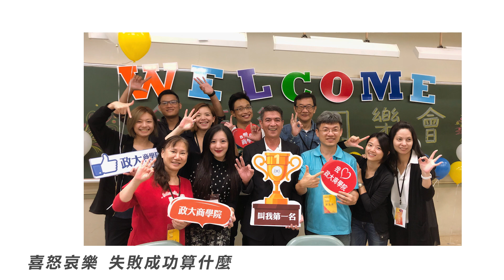政大企家班40周年 / 【天下第一班】 歌詞 MV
天下第一班

製作人 | 鍾成虎
作詞 | 鍾成虎 謝宜庭
作曲 | 鍾成虎
編曲 | 林易祺
演唱 | 鍾成虎、謝宜庭、魏于婷、黃秉中

在生命裡 起起落落沒什麼
痛苦困難 回頭看感慨很多
禮拜一 禮拜二 去政大上兩天課
我在這裏 我不失落

聽說讀想（抽個牌 說人話）
我很緊張（學長姐 不要怕）
行銷財務 我的人生 重新出發（重新出發）
高爾夫球（打OB別害怕）
有益健康（輸和贏 不重要）
早早起床 抓一隻鳥 神采飛揚

這首歌 今天一起度過
我們有多麼快樂
人生中至少擁有這些真心的朋友
我和你 今天一起度過
我們有多麼快樂
三年時光 換一生好朋友

喜怒哀樂 失敗成功算什麼
因為有你 生活不那麼寂寞
喝完了 這杯酒 和鑽石互相琢磨

是的老師（抽個牌 說人話）
策略矩陣 我的人生 就要出發（就要出發）
高爾夫球（打OB 別害怕）

我們有多麼快樂
我和你 今生一起度過
我們有多麼快樂

榮華富貴 名車豪宅算什麼
因為有你 視野變那麼不同
在企家班 神采飛揚

天下第一班  多快樂